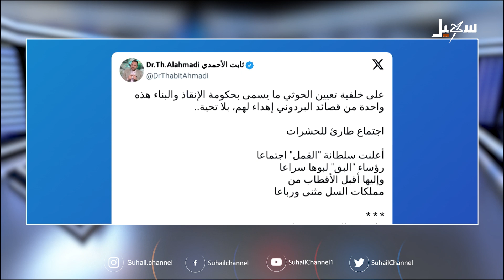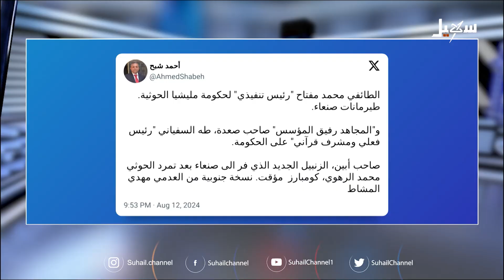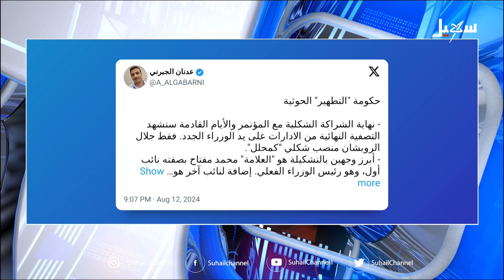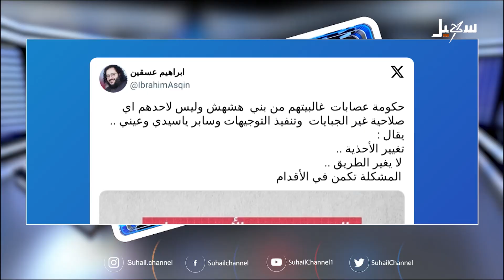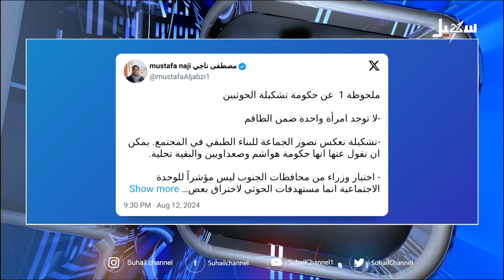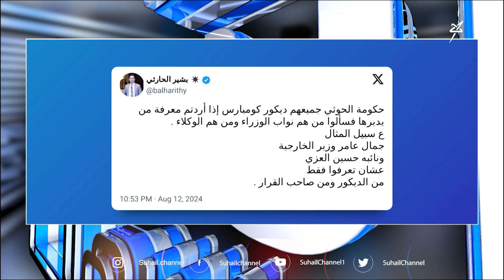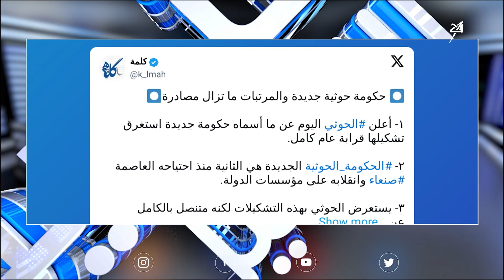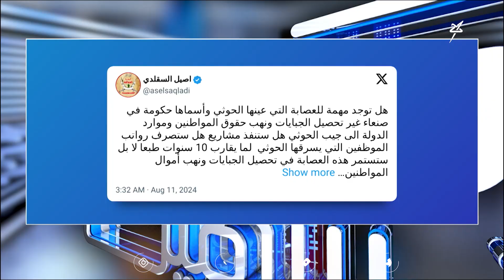الانقلاب_على_حكومة_الانقلاب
قناة_سهيل# ‪